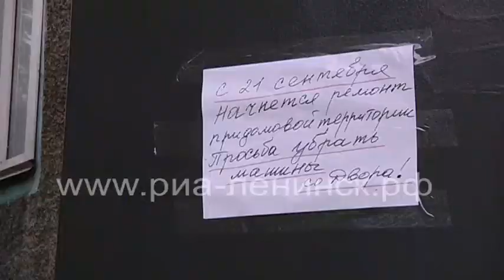«Новое лицо» кузбасских дворов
За 2020 год в Кузбассе по нацпроекту благоустроили 360 дворов. Дворы приводят в порядок по инициативе жителей - это условие нацпроекта «Жилье и городская среда». Собственники жилья решают, что должно измениться на их придомовой территории, участвуют в создании проекта и помогают в его реализации.